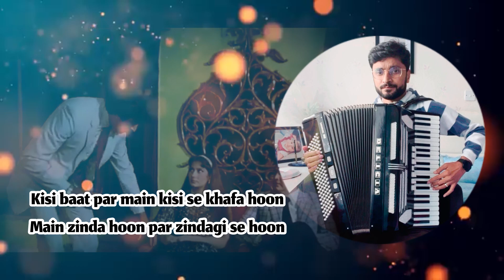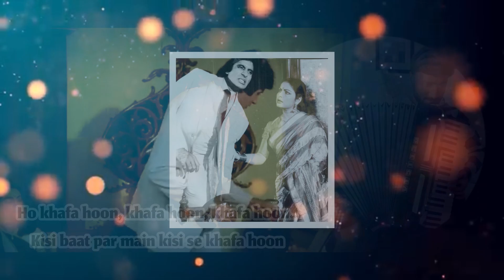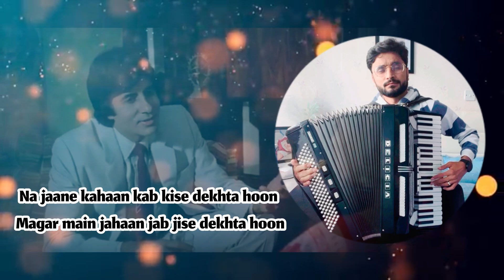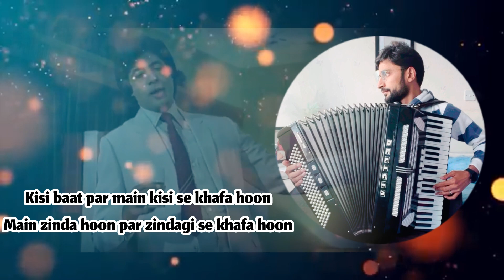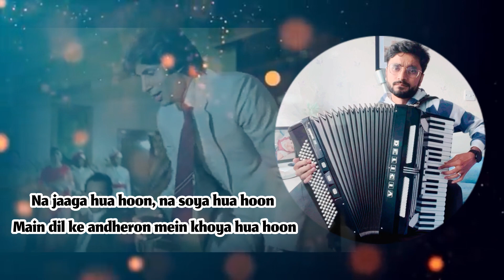Kisi baat par mein kisi se khafa hoon | Accordion Cover | Amitabh Bachchan | Kishore Kumar | Bemisal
🎶 Accordion Magic: Bollywood Melodies Instrumental 🎶

Welcome to CC Instrumentals – your go-to destination for soulful and enchanting instrument renditions of classic Hindi Bollywood songs! 🎵

The original Copyright(s) is (are) solely owned by the Companies/original-Artist(s)/Record-Leble(s).

Your support means the world to us and helps us bring more beautiful music to your screens.

🙏 Thank you for being a part of our musical family! 🙏